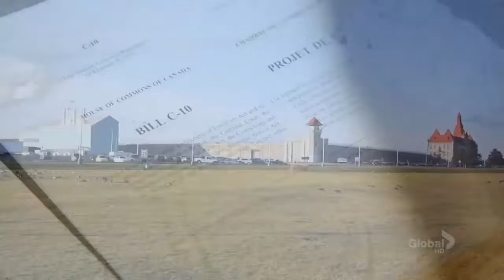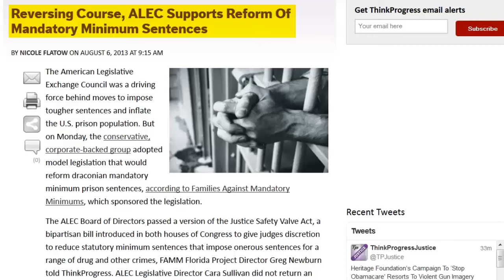Mandatory Minimum Sentences are Bad Policy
*This video is intended for activist and educational purposes.